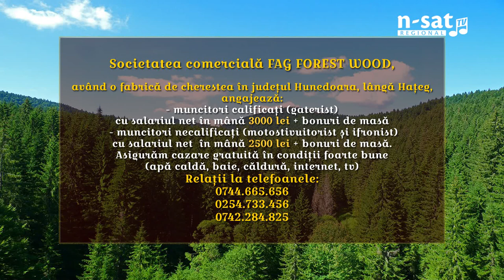Anunț angajări FAG FOREST WOOD - Hațeg, Hunedoara